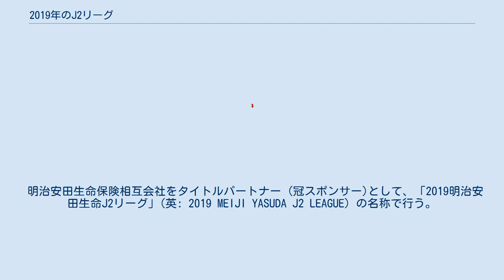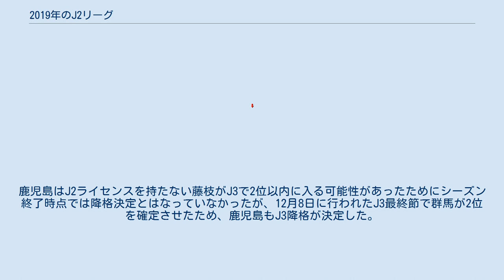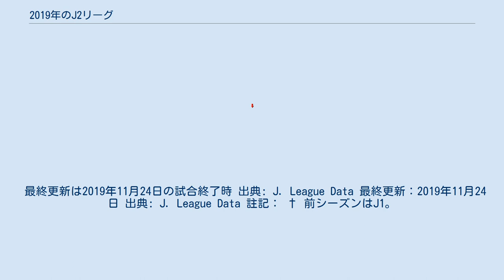2019年のJ2リーグ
山形 水戸 栃木 大宮 千葉 柏 東京V 町田 横浜FC 甲府 新潟 金沢 岐阜 京都 岡山 山口 徳島 愛媛 福岡 長崎 鹿児島 琉球 2019年のJ2リーグ所属クラブの所在地 この項目では、2019年シーズンのJ2リーグについて述べる。
 J2リーグとして21年目のシーズン。
 明治安田生命保険相互会社をタイトルパートナー (冠スポンサー)として、「2019明治安田生命J2リーグ」(英: 2019 MEIJI YASUDA J2 LEAGUE) の名称で行う。
2018年12月14日に明治安田生命保険との4年契約を更新し、タイトルマークデザインが変更された。
 この年は外国籍選手枠に関するレギュレーションに関して変更があった。
具体的には、外国籍選手登録数の上限を廃止し、試合エントリー (ベンチ入り)上限と試合出場上限をともに4人に増やすというものである。
Jリーグ提携国については外国籍選手枠の対象外とし、従来の外国人登録枠における「アジア枠」「提携国枠」が廃止されている。
なお、J1で導入された「ホームグロウン制度」は、J2については2022年シーズンからの導入が明言されている。
 2018年12月14日に大会方式および試合方式が発表された。
2月24日開幕、11月24日閉幕の全42節・合計462試合で行われる。
 なお、アビスパ福岡は本拠地のレベルファイブスタジアムがラグビーワールドカップ2019の会場となる関係で、シーズンを通して東平尾公園博多の森陸上競技場にてホームゲームを開催することが特例的に認められている。
 なお、柏レイソルとV・ファーレン長崎はJリーグYBCルヴァンカップに参加するが、両チームがプレーオフステージ及びノックアウトステージに進出した場合のみ日程の調整が行われることになっている。
 2019年シーズンのJ2のクラブ数は前年同様の22。
2018年のJ1リーグ17位の柏レイソルは2010年シーズン以来9年ぶり、同18位 (最下位)のV・ファーレン長崎は2017年シーズン以来2年ぶりの降格。
2018年のJ3リーグ優勝のFC琉球と同2位の鹿児島ユナイテッドFCは初の昇格。
 リーグ序盤戦は前年のJ3から続く攻撃的サッカーでJリーグ記録となる「ホームゲーム30戦無敗」を達成した琉球が席巻するが、中盤戦にかけて堅守を武器に確実に勝ち点をものにした水戸・山形が躍進を見せ、これに新監督・中田一三のもとで、ポゼッションスタイルを浸透させた京都が絡む展開となる。
一方で、黄金期を率いたネルシーニョを再度招聘し、前年からの戦力をほぼ守り、優勝の大本命と目された柏はシュート本数でリーグトップながらもJ2勢の堅い守備に決定率がリーグ最下位となるなどゴールが思うように奪えず、やや苦しい戦いを強いられた。
しかし、夏場に入ると前年夏に加入したFWオルンガがチームにフィットし始め、6月から8月にかけて11連勝を飾り、一気に首位を奪うとそこから独走態勢に入った。
9月に入ると移籍者や外国人枠の関係で中盤のバランス構成を崩しやや失速するものの首位はキープし、第41節の町田戦に勝利して、1試合を残してJ2優勝とJ1復帰を決めた。
 残る自動昇格枠1つと、プレーオフ枠4つについては、第33節終了時点で2位山形から11位長崎までの10チーム（山形・横浜FC・水戸・大宮・京都・岡山・甲府・徳島・金沢・長崎）の勝ち点差が8しかないという大混戦。
第39節終了時点でも長崎を除いた9チーム（この時点で6位以上を確定させていた柏を含めると10チーム）にプレーオフ進出の可能性が残されていた。
さらに、最終直前の第41節で勝ち点で並んでいた2位の横浜FCと3位大宮は、横浜FCがアウェイで岡山に勝利したのに対し、大宮はホームで新潟と引き分け、勝ち点2差で自動昇格を賭けた最終節を迎えることになった。
また、4位山形と5位徳島が勝ち点70で並び、勝ち点2差で6位甲府と7位京都、勝ち点3差で8位水戸、勝ち点5差で9位岡山の6チームがプレーオフ進出を争う構図となった。
 一方の残留争いは、中盤以降、山口・町田・愛媛・千葉・鹿児島・栃木・福岡・岐阜といった各チームが低迷。
終盤にかけて山口が残留争いから抜け出し、千葉・愛媛・福岡が最終節を前に残留を決める中、岐阜は中盤戦以降の連敗で一気に失速。
夏には2年半率いた大木武を解任し北野誠を招聘するが、積極補強やチームスタイルの...